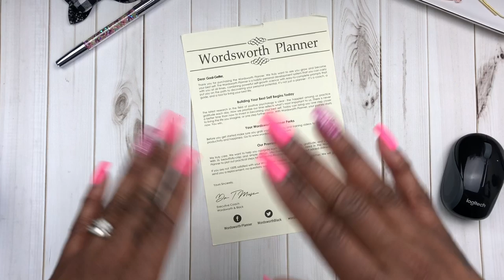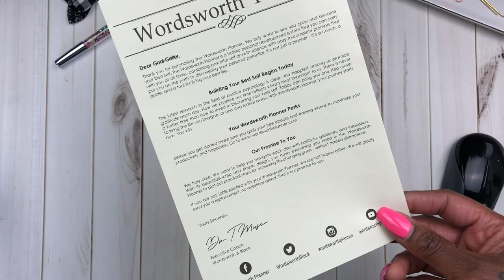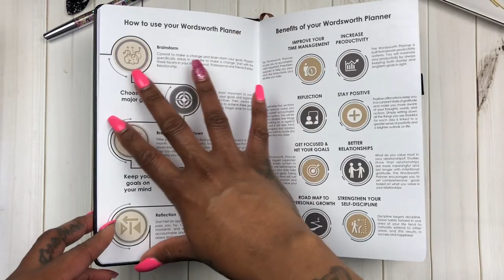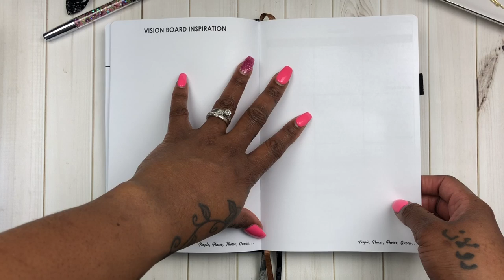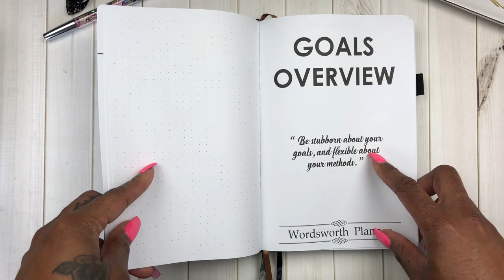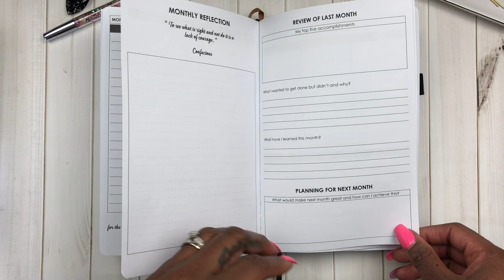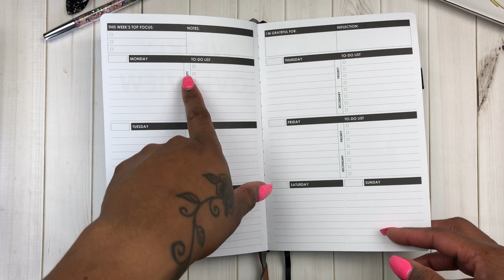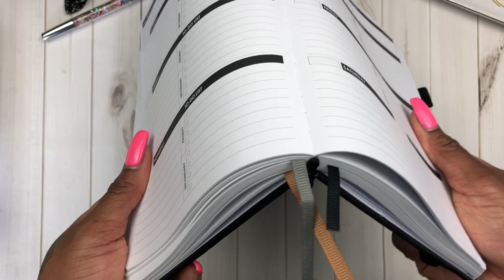PRODUCT REVIEW: Wordsworth Planner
This planner is perfect for goal setting. Whether you are a beginner or a pro at setting your goals, this planner has so much to offer.

• SIMPLY GILDED: $5 off $15 or more

• MAILING ADDRESS:
CheKesha Simms